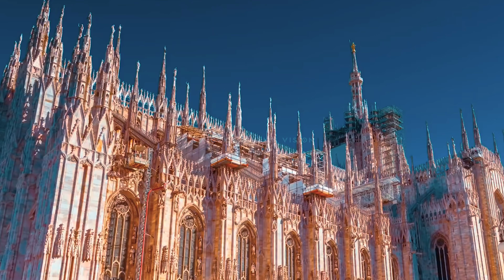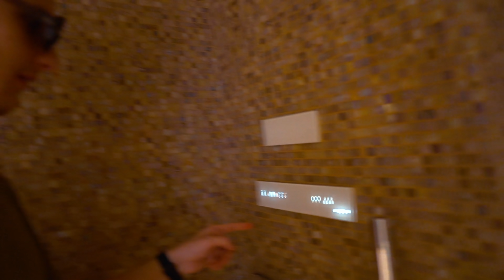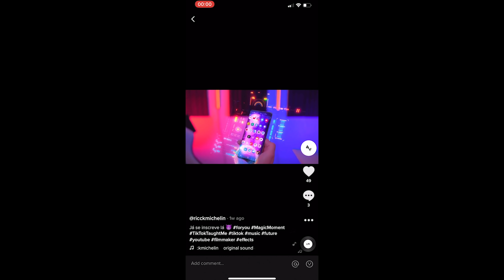MEU APARTAMENTO DE 10 MILHÕES EM MILÃO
Tour pelo meu apartamento em Milão!
Use meu link para baixar sfx e músicas no Epidemic Sounds:
Músicas contém direitos de :
Câmeras usadas nesse vídeo :
Sony A7S II 16mm f/1.8

A RICCK MICHELIN VISION 2020